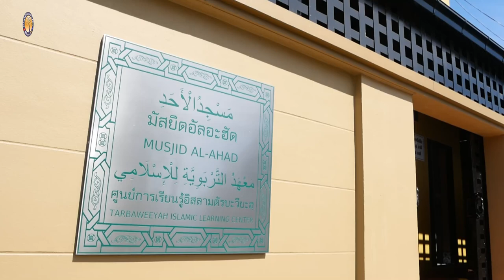AH 3418 บิดอะฮฺ คือการหลงผิด โดย อาจารย์อับดุลฮากีม มังเดชะ